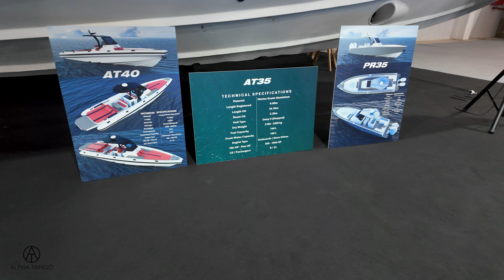Alpha Tango Yachts - Boat & Fishing Show 2024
The design of Alpha Tango Yachts is what makes them special because they were built to meet the needs of a wide range of active users. The deep-v aluminum hull is essential to our boats’ sturdiness and outstanding driving characteristics. Aluminum is a popular choice among leisure boaters as well as professional boaters due to its benefits. Aluminium is highly light, rigid, and sturdy. It also doesn’t need to be maintained constantly. Additionally, aluminum is a superb material because it has the greatest fire safety rating (category A1 according to European laws) of any material.

Aluminum is one of the few metals that is both readily available and recyclable. In fact, because of its recycling capabilities, up to 75% of all aluminum ever produced is still in use. Only 5% of the energy needed to generate the same amount of new aluminum is needed to melt used metal.